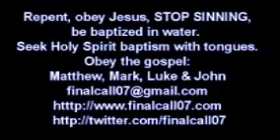Learn From ME